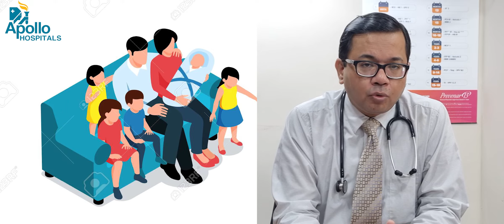Breastfeeding-8, Increasing Breastmilk Production (Odia) | How to increase breastmilk supply- 3 Tips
Breastfeeding-8, Increasing Breastmilk Production (Odia) | How to increase breastmilk supply- 3 Tips || How To Increase Breast Milk Supply (3 Quick Tips) || How To Increase Breast Milk Supply Naturally || Foods to boost mothers milk supply || ब्रेस्ट मिल्क बढ़ाने के उपाय | How to increase breastmilk supply | 5 Best Foods to Increase Breast Milk Supply to Moms | Food for Lactating Mothers | Women's Health | by Dr Timir Baran Sahu || Joyful Parenting with Dr. Timir ||

About Dr. Timir Baran Sahu
Dr Timir Baran Sahu, is a Senior Consultant in Pediatrics and Neonatology, presently working at Apollo Hospitals, Bhubaneswar. He has 20yrs of experience in this field and has a more natural and holistic approach towards child care. He has helped innumerable parents tackle day to day problems through changes in lifestyle rather than through medications.

This is an educational video about the care and well-being of newborns and infants. We aim to make parenting the most memorable period of life, rather than one associated with endless hassles and sleepless nights. We believe that with proper knowledge, a bit of patience and lots of love, parenting can be a joyful experience.

How to increase breast milk naturally at home in India
How to increase breast milk by Indian food